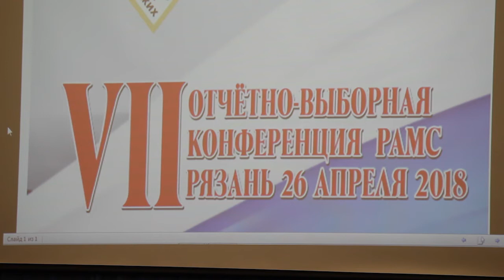Двадцатилетие рязанской ассоциации медицинских сестёр